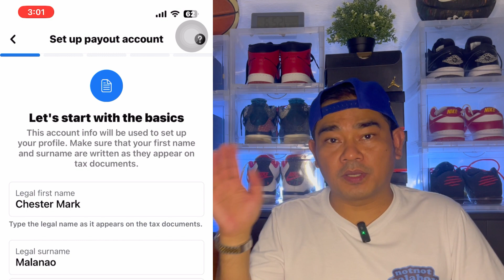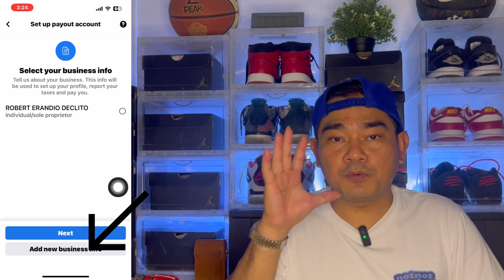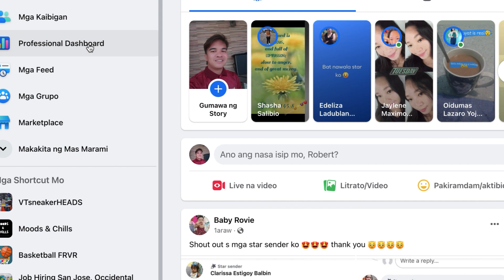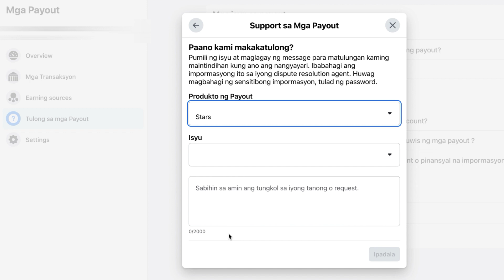ADD PAYOUT SA FACEBOOK,PAANO TANGGALIN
PAANO TANGGALIN ANG ADD PAYOUT SA FACEBOOK /HOW TO REMOVE ADD PAYOUT IN FACEBOOK / HOW TO SET UP ADD PAYOUT IN FACEBOOK
Kung problema mo pa din ang pag set up ng payout sa facebook , panoorin mo ito